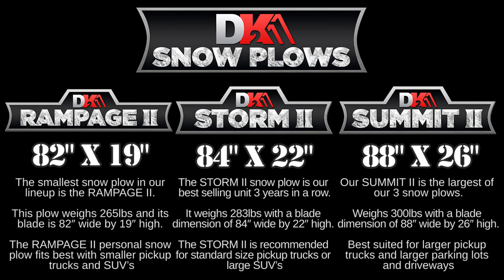DK2 Snowplows | Custom-Mounted Snowplow Line-Up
| The DK2 snow plows for pick-ups and other personal use vehicles allow you to quickly and effectively remove snow from driveways or small parking lots. DK2’s range of personal plows each mount onto your vehicle with our new vehicle specific custom snow plow mounting system. Each snow plow ships in a single carton complete with hardened steel cutting edge scraper, snow plow blades, rubber snow deflector, polymer-wrapped wire rope plow markers, skid shoes, castor kit for easy storage, and a 3,000lb wireless electric warrior winch. You can also add a custom DK2 light kit and other snow removal accessories.

Get the best personal plow for snow removal from Detail K2 plows. A leading Canadian snow plow manufacturer and supplier of affordable personal plows for virtually all makes and models of vehicle. See our full range of snow removal equipment in action on our YouTube channel or buy a plow at one our reputable snow plow dealers with affordable plow prices.